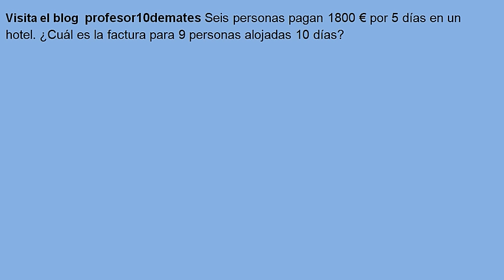proporcionalidad compuesta TRUCOS 01 ejercicios resueltos reglas de tres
Ejercicios y problemas resueltos , 2º ESO , 3º ESO , 4º ESO .
Matemáticas.
 Seis personas pagan 1800 € por 5 días en un hotel. ¿Cuál es la factura para 9 personas alojadas 10 días?